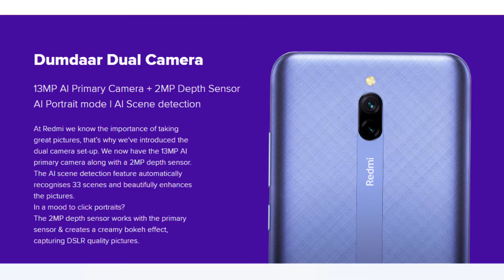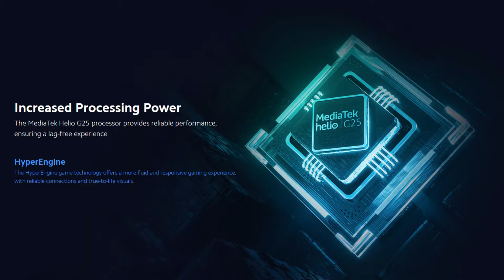[Hindi] Redmi 9A - A Budget phone from Xiaomi India !!!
Hey Guys, Is video mein mene Realme 9A ke baareme baat ki hai. Aur is phone ke baareme aapko sab kuch bataya hai. Umeed hai aapko video achi lagegi.

What's Inside?
redmi 9a quick review
redmi 9a vs realme c11
redmi 9a vs redmi 8a dual
Redmi 9a price in India
redmi 9a full details

Help me by purchasing products from these links😀 -